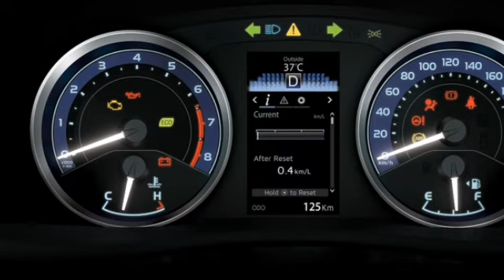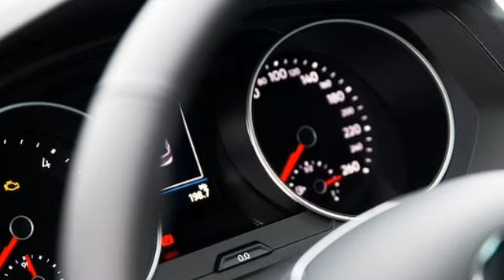PRICE OF TOYOTA COROLLA ALTIS 1.6 || PRICE , SPECS and FEATURES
in this VIDEO the price specs and features of toyota altis 2021 are unveiled.
 to know which car to buy with in the budget of 5 lakh in pakistan 2021

1. images are taken from google images for fair use and from official website of TOYOTA INDUS PAKISTAN for fair and educational use only. all the images used in this video are only used for educational purpose.

2.Opinions and suggestions are solely personal and internet research based, one may disagree.